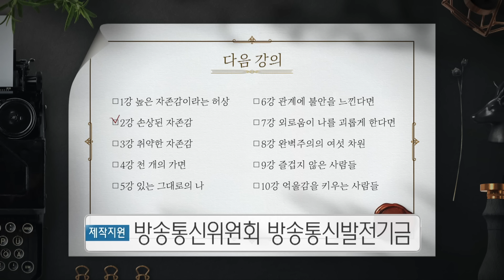[1강무료보기] 높은 자존감이라는 허상ㅣ클래스e - 허지원의 《무덤덤한 심리수업》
클래스가 다른 지식강연! 《클래스e》
세상을 살아가기 위한 가장 간편하고 지적인 방법 클래스e에서 즐겨보세요.

▶ 클래스e 방송시간

[1TV]
월~금 새벽 5시30분
월~금 오후 12시30분
월~목 밤 11시50분

[2TV]
월~목 밤 9시50분~밤 12시20분
금 밤 10시20분~밤 12시20분

낮은 자존감, 외로움, 우울, 불안, 완벽주의...
내 마음의 어두운 감정은 왜 일어나는 걸까요?
가짜 자기계발서가 범람하는 시대에 보내는, 담담하면서도 냉철한 위로.
조각난 마음의 상태를 과학적으로 살펴보고 해결의 실마리를 전해줄
임상심리전문가이자 뇌과학자인 허지원 교수의 감정 사용설명서입니다.
나쁜 마음의 습관을 멈추고 일상 속 긴장을 잠깐이나마 풀어내 보는 건 어떨까요?